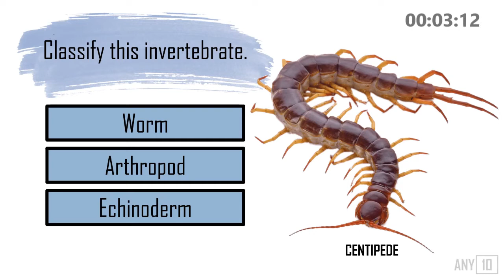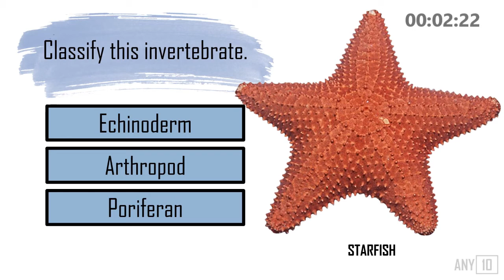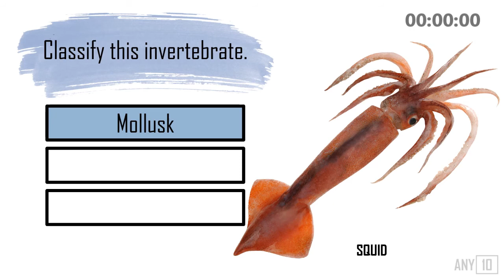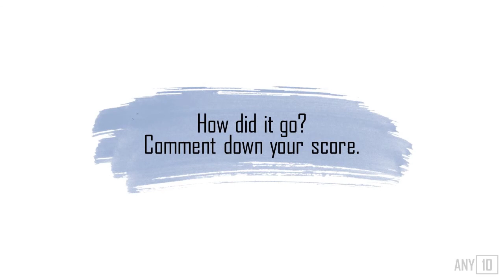Science Quiz: Invertebrates | ANY 10